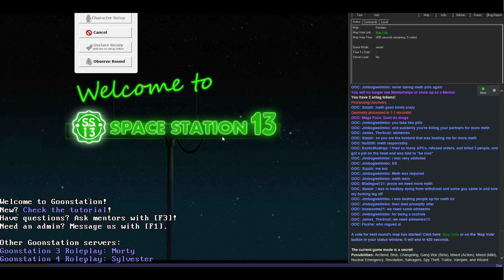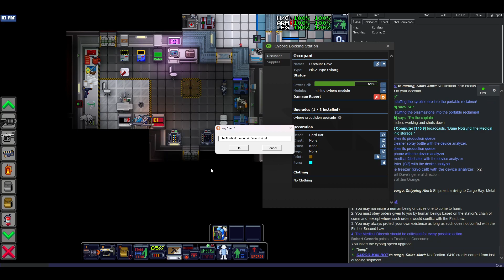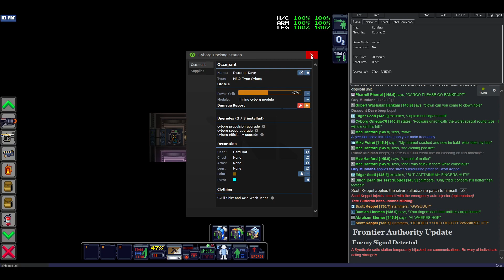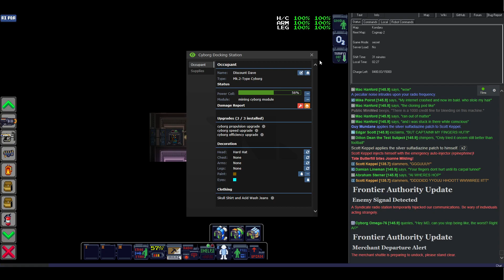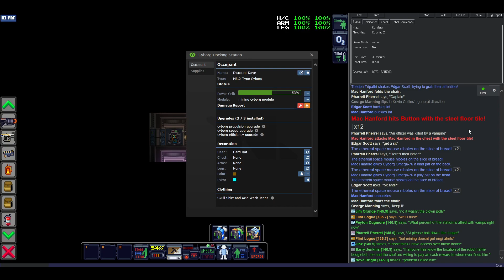Full Round for Politics